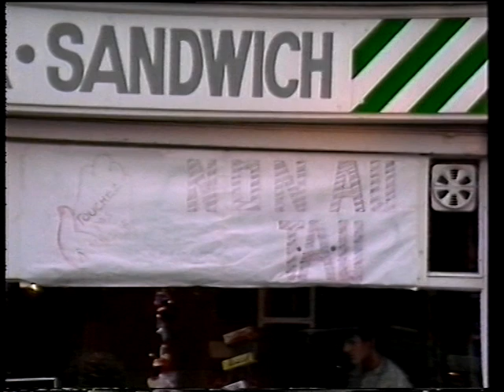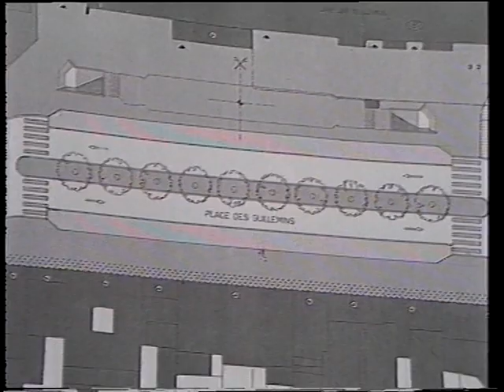Non au T.A.U. à Liège